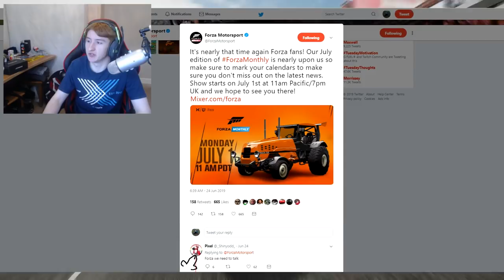Forza Horizon 4 - NEW "Tracktor" Car Revealed? - 500HP V8 Tractor